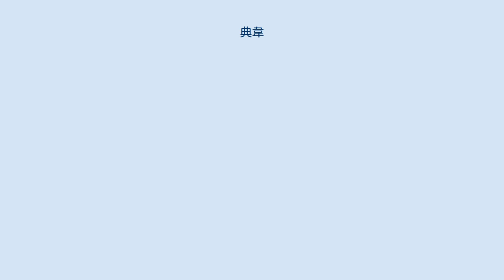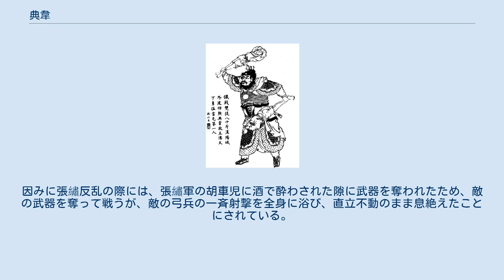典韋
典 韋（てん い、2世紀頃 - 建安2年（197年））は、中国後漢末期の武将。
曹操に仕えた。
字は伝わっていない。
兗州陳留郡己吾県（現在の河南省商丘市寧陵県）の人。
子は典満。
『三国志』魏志「二李臧文呂許典二龐閻伝」に伝がある。
 堂々とした体格で怪力、さらに固い節義と男気を有していた。
 若い頃、襄邑の劉氏のために彼の仇であった李永を討つ事にした。
李永は以前富春県長を務めていたため、厳重な警備をつけていた。
典韋は懐に匕首を忍ばせ、表面上は普通の客を装っていたが、門を開かせるとたちまち李永を刺し殺し、ついでにその妻をも殺した。
近所に市場があったため大騒ぎとなったが、しばらく誰も典韋に近づく者はおらず、遠巻きにして後をつけるのみであった。
やがて典韋は敵の仲間に出くわしたものの、あちこちで戦って脱出に成功した。
この一件で豪傑として知られるようになった。
 初平年間に張邈が挙兵すると、その司馬の趙寵に兵士として仕えた。
誰も持ち上げられなかった牙門の旗を片手で持ちあげたので、趙寵に一目おかれるようになった。
後に曹操軍の夏侯惇配下となり、何度か戦功を挙げ、司馬となった。
 濮陽で呂布と曹操が戦ったとき、典韋は数十人の突撃隊を率いて、短戟を手に矢の雨の中で奮戦し呂布軍を防ぎ止めた。
都尉となり、曹操の親衛隊であった精鋭数百人を率い、戦闘のたびに先鋒として敵陣を陥れた。
これらの功績により昇進して武猛校尉となった。
 忠心があり謹み深い性格だった。
昼はずっと曹操の傍で侍立し、夜は帳の左右で宿衛したため、自らの家に帰って寝る事は殆どなかった。
飲み食いの量は人の倍で、御前で食膳を賜る時は左右から酒を注がせ、給仕を数人に増やしてやっと間に合うほどだった。
大きな双戟（双鉄戟）と長刀などを愛用し「帳下の壮士に典君あり。一双戟八十斤を提ぐ」と囃された。
 建安2年（197年）春正月、曹操が荊州の張繡を征伐し降伏させた時も、典韋は従軍した（「武帝紀」）。
酒の席で一尺ほどの大斧を持って張繡たちを睨みつけたため、誰も顔を上げられなかったという。
 その後、張繡が謀反を起こすと、曹操を逃がすべく部下達とともに戦った。
典韋が守っていた陣門には敵が侵入できなかったが、敵は他の門から陣に侵入した。
典韋と十数人の部下は多数の敵に囲まれたが、みな一人で十人を相手にした。
典韋が鉄戟を一振りすると、敵の矛が十数本砕かれた。
いよいよ部下が死に絶え、自身も数十の傷を負ったが、典韋は敵二人を両脇に挟んで撃殺した。
これを見た敵は近づくことができなかった。
典韋は最後、突進し数人を殺してから、目を怒らせて口をあけ、大声で罵りながら死んだ。
敵は恐れながら近付いて典韋の首を取り、全員でその遺体を見物したという。
 曹操は舞陰で典韋の死を聞くと涙を流し、子である曹昂の死以上に悲しみ、遺体を取り戻すために志願者を募った。
曹操は告別式で泣き、棺を陳留郡襄邑に送り届けさせた。
その後、曹操は戦死した場所を通るたびに典韋を弔い、彼の子である典満を郎中とし、後に司馬に採り立てて側に置いた。
 正始4年（243年）秋7月、曹芳（斉王）は詔勅を下し、曹操の廟庭に功臣20人を祭った。
典韋は校尉という高くはない地位であったにも関わらず、この中に含まれている（「斉王紀」）。
 陳寿は、許褚と典韋が曹操の左右を警護したことは、漢の樊噲に準えると評している。
 小説『三国志演義』では、張邈配下であったが他の者と衝突し、殺人を犯して山中に逃亡する。
虎を追いかけていたところを夏侯惇に見出され推挙される。
また、黄巾の残党何儀を捕らえようとしたところに許褚が現れて、身柄を争う。
その怪力から曹操に「古の悪来のようである」と言われている。
因みに張繡反乱の際には、張繡軍の胡車児に酒で酔わされた隙に武器を奪われたため、敵の武器を奪って戦うが、敵の弓兵の一斉射撃を全身に浴び、直立不動のまま息絶えたことにされている。
 ^ de Crespigny, Rafe (2007). A biographical dictionary of Later Han to the Three Kingdoms (23–220 AD). Brill. p. 138. ISBN 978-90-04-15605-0